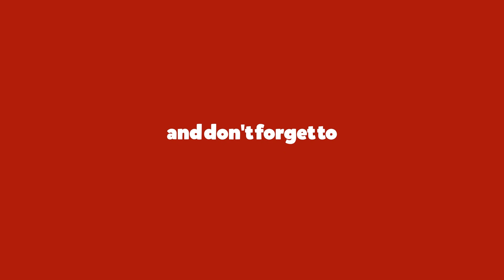Setting Data Privacy First leaves Compliance Measures in place for better protection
Sudhir Sahu, Founder & CEO of Datasafeguard.ai.